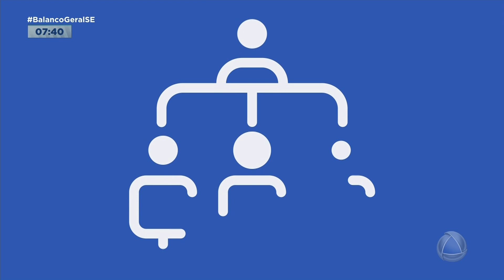Fundat e empresas privadas realizam curso para pintura imobiliária - BGM